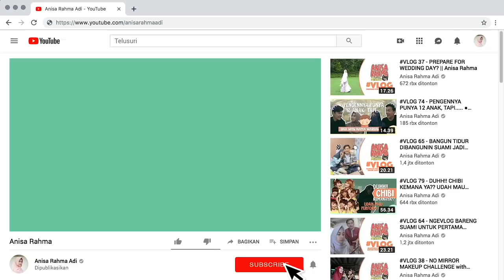VLOG 109 - CHERRYBELLE COMEBACK?? AKHIRNYA BISA NYANYI BARENG CHIBI LAGI! || Anisa Rahma